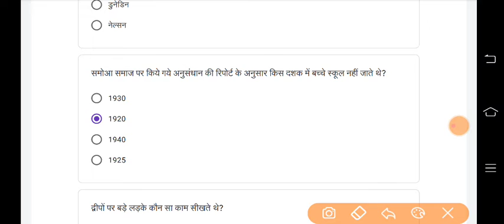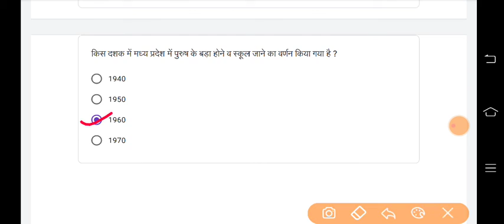Quiz Abhyas- Class-7 - सामाजिक विज्ञान -Week- 16 - 23/10/21- क्विज अभ्यास -social Science - कक्षा-7